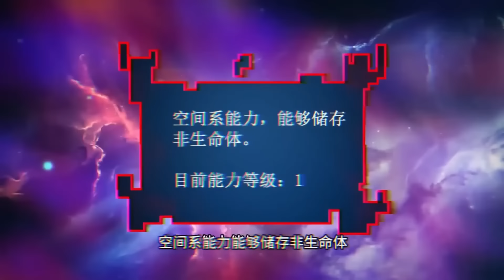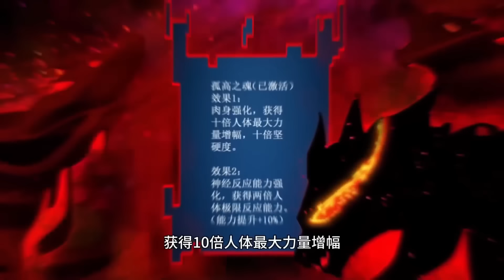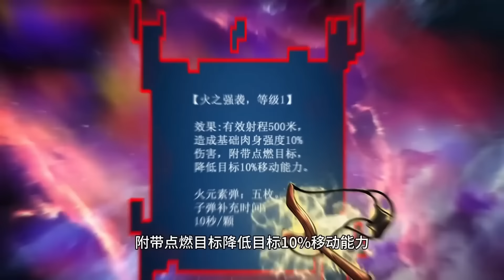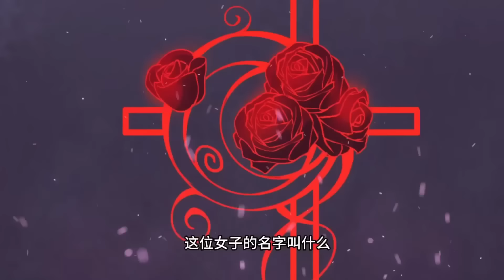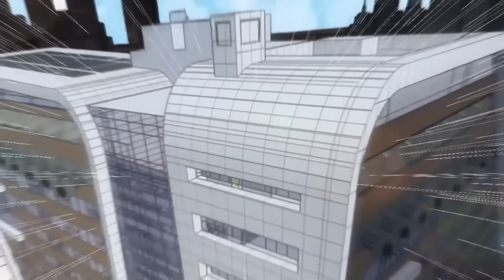🔥【最新合集】深渊之种 第1-30集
【故事簡介】
这是一个紧张刺激充满了未知和冒险。神秘的生物渊种突然出现，为了生存，人类必须团结起来，击败所有的渊兽…